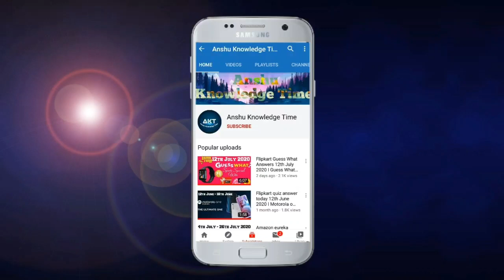Flipkart Fake Or Not Fake Quiz Answers Today 2nd March 2021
Cover Topic :-

1. Ep-80 fake or not fake